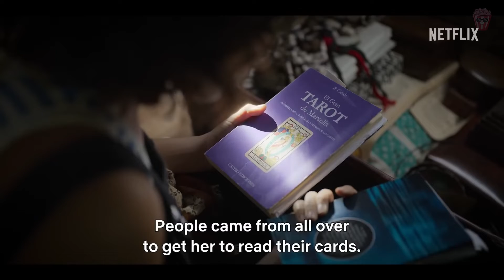You’re Nothing Special (2022) - Trailer Oficial en Español - HD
Cuando Amaia regresa al pueblo de su madre descubre dos cosas:
1. Ha heredado los poderes de su abuela.
2. La vida del pueblo no es tan mala después de todo.
La serie YouReNothingSpecial llega el 2 de septiembre Solo en Netflix.